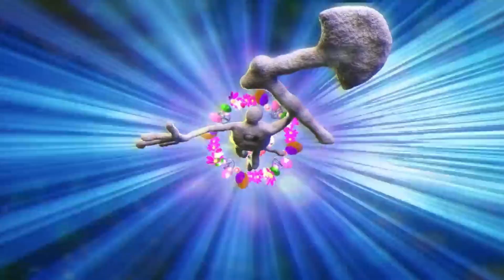yxguden - evian christ ft. bladee prodclueless flip